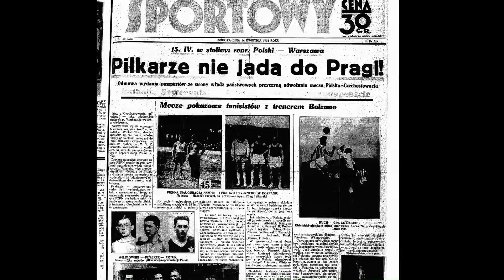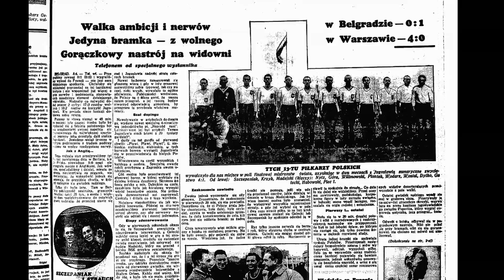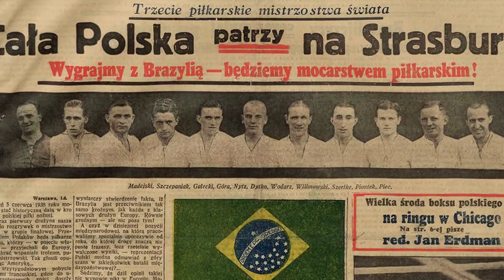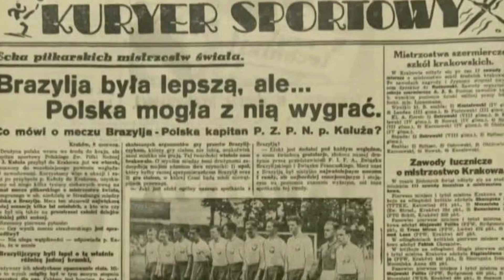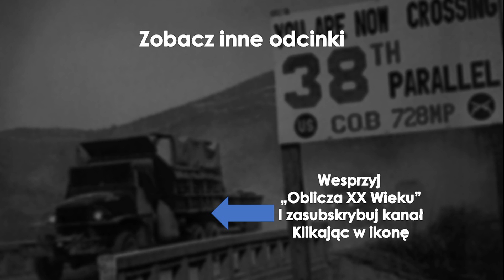Jak Polska debiutowała na Mundialu (1938) - Oblicza XX Wieku odc. 10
Gdy Polacy po raz pierwszy pojechali na Mundial skazywano ich na pogrom. Tymczasem skomplikowali turniej faworytom. Był rok 1938. Poznajcie kulisy pierwszego udziału Polski na Mistrzostwach Świata w piłce nożnej.

Program prowadzi Bartosz Borkowski - historyk, pracownik PAN, nauczyciel, publicysta na portalu "Ciekawostki Historyczne" i "Twoja Historia".

W materiale wykorzystano fotografie z zasobów domwe publicznych, Polskiej Akademii Nauk Archiwum w Warszawie, Narodowego Archiwum Cyfrowego

Materiał zrelizowano w oparciu o przedowjenną prasę sportową oraz film nakręcony podczas Mistrzostw Świata we Francji z 1938 r.

Muzyka: Savfk-Ultra